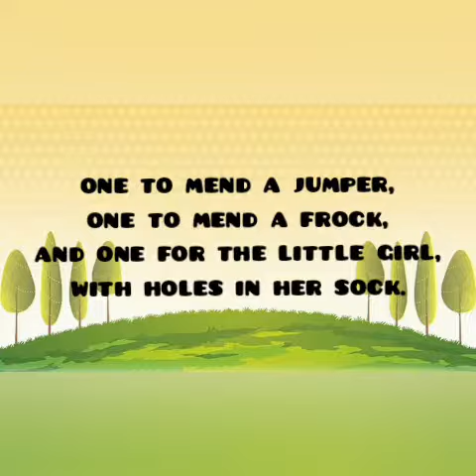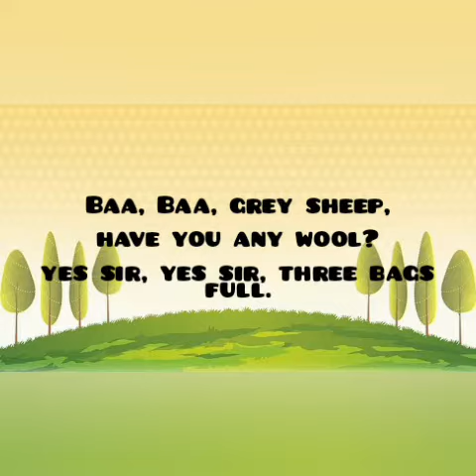Ba Baa Black Sheep with Lyrics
Hey kids! Let's learn to sing ba baa black sheep by listening to this video!

three needles full.

one to mend a jumper,
one to mend a frock,
and one for the little girl,
with holes in her sock.

three needles full...

one for the kitten,
one for the cats
and one for the ginny pigs
to knit some woolly hats.